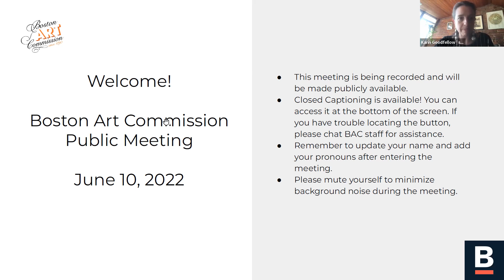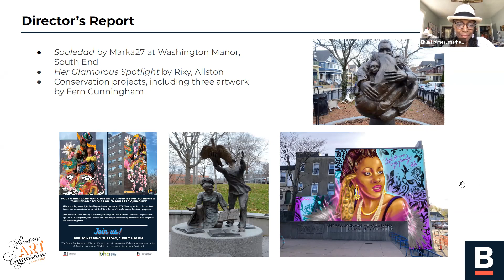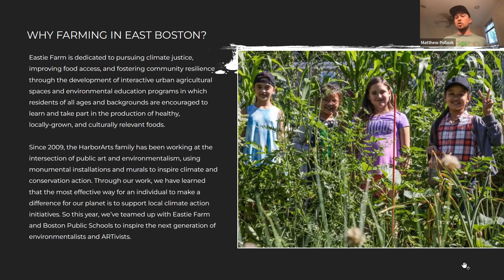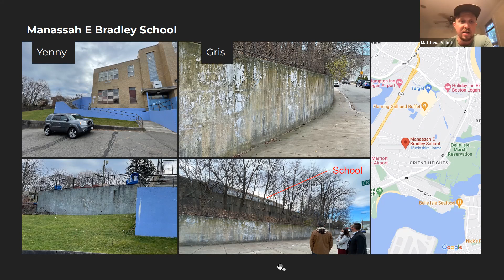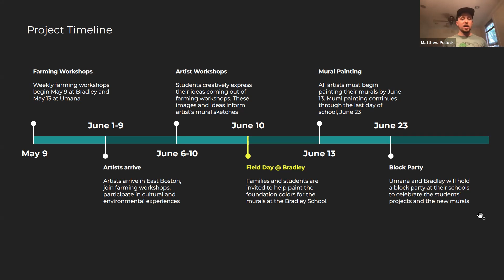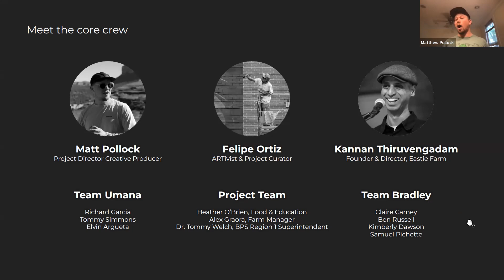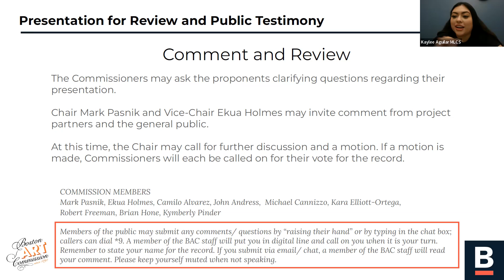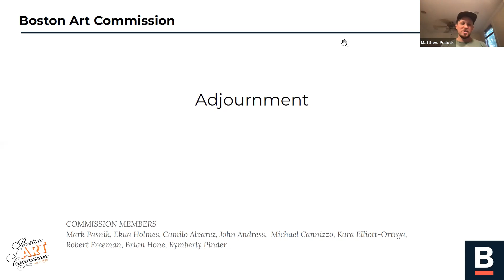Boston Art Commission Meeting: June 10, 2022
The Boston Art Commission held a virtual meeting on June 10, 2022 to review the final design for "Harvest Mural and Art Program 2022" at Mario Umana Academy and Manassah E. Bradley School in East Boston, proposed by Harbor Arts, Eastie Farm and BPS.